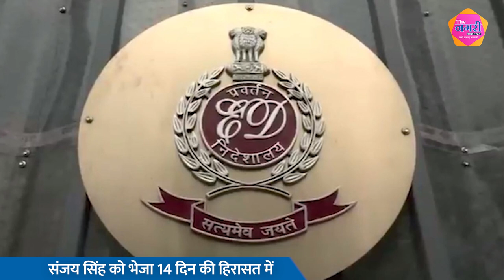Sanjay Singh को भेजा 14 दिन की हिरासत में